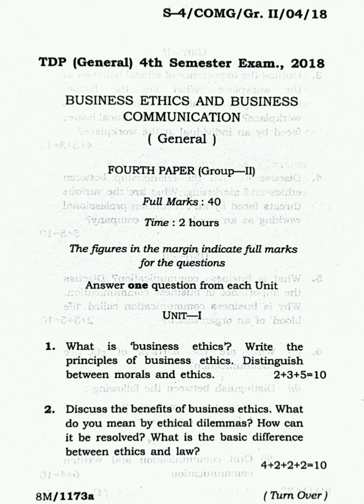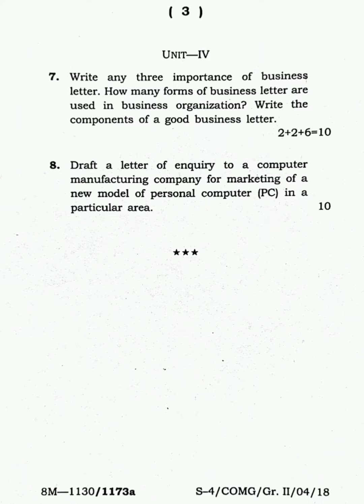Business Ethics and Communication (General) 4th Sem Tripura University Commerce Question Paper 2018